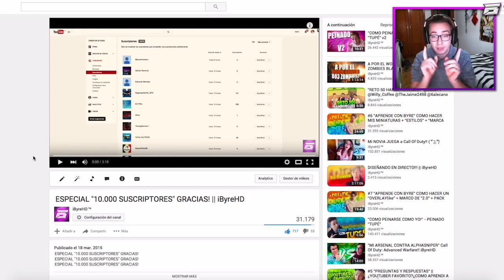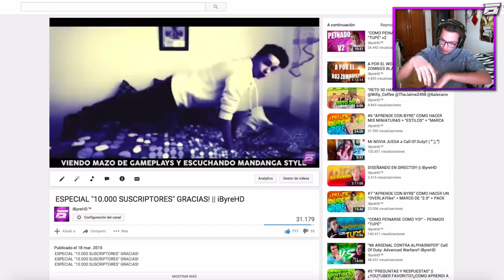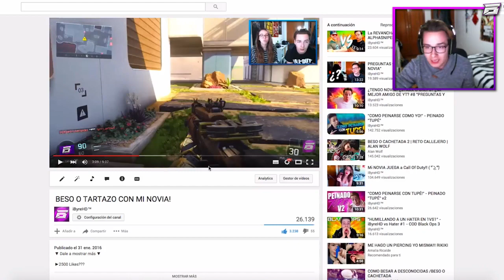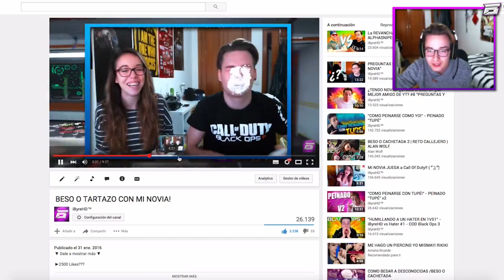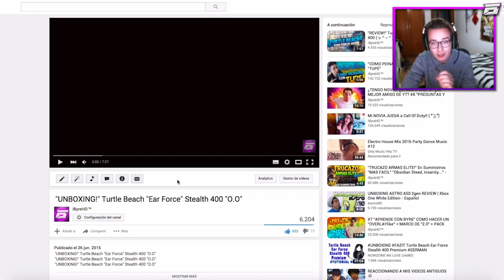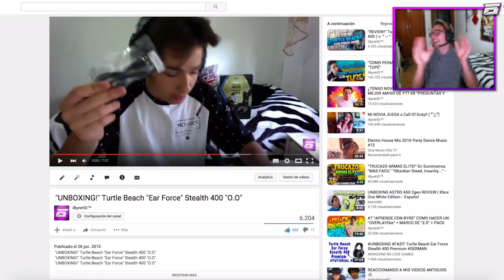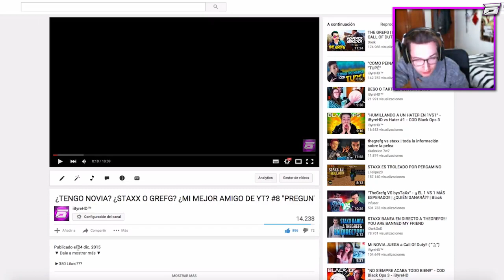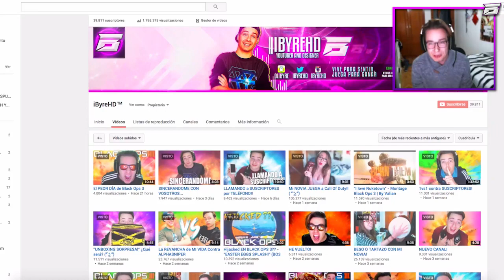REACCIONANDO a mis VIDEOS a CAMARA LENTA!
►500 Likes???

►Cancion intro: [Electro] - Pegboard Nerds ft. Splitbreed - High Roller (Far Too Loud Remix)

ESTE VÍDEO-CONTENIDO ESTÁ ELABORADO AL 100% POR MI ASÍ QUE SI COPIAS ESTE VÍDEO Y LO SUBES A TU CANAL SERA DENUNCIADO.

sεяα dεnunciαdα.
Tσdσs lσs Dεяεcнσs Rεsεяvαdσs.